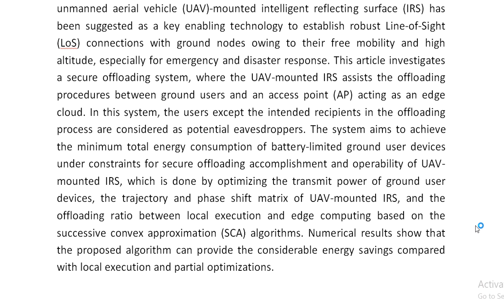Energy Efficient Secure Offloading System Designed via UAV Mounted Intelligent Reflecting Surface fo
IEEE PROJECTS 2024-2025 TITLE LIST

Support Including Packages
Complete Source Code
Complete Documentation
Complete Presentation Slides
Flow Diagram
Database File
Screenshots
Execution Procedure
Readme File
Video Tutorials
Supporting Software
Support Specialization
24/7 Support
Ticketing System
Voice Conference
Video On Demand
Remote Connectivity
Document Customization